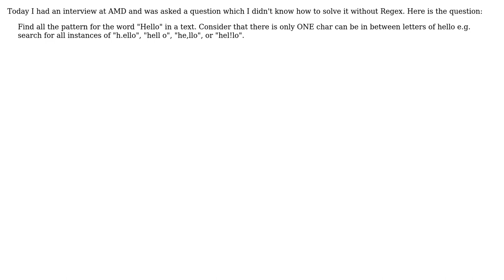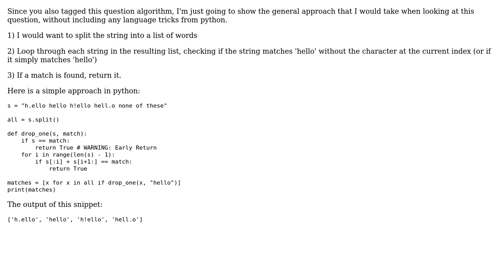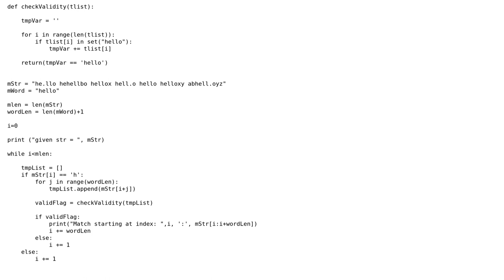Pattern search by NOT using Regex algorithm and code in python (2 Solutions!!)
Pattern search by NOT using Regex algorithm and code in python

With thanks & praise to God, and with thanks to the many people who have made this project possible! | Content (except music & images) licensed under CC BY-SA | Music | Images & others | With thanks to user user3483203 user hikerjobs user Ali Parsa and the Stack Exchange Network Trademarks are property of their respective owners. You are responsible for your own actions.